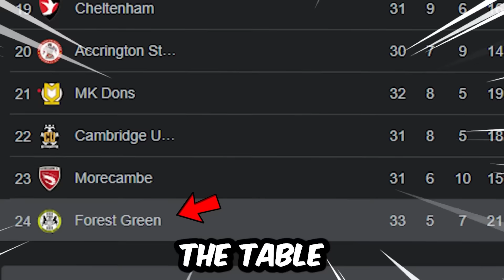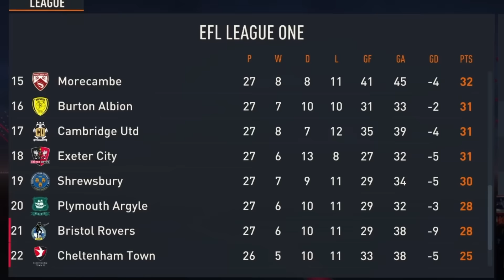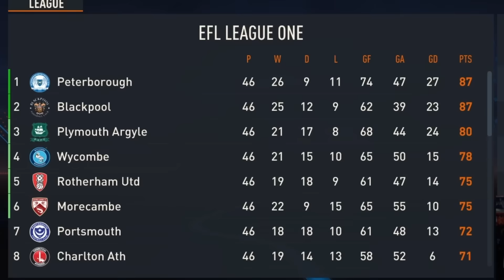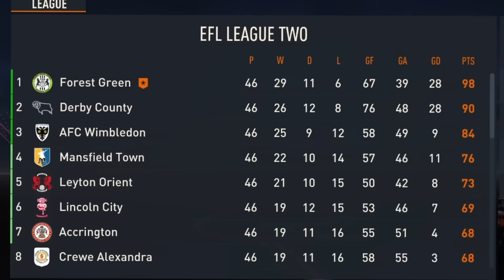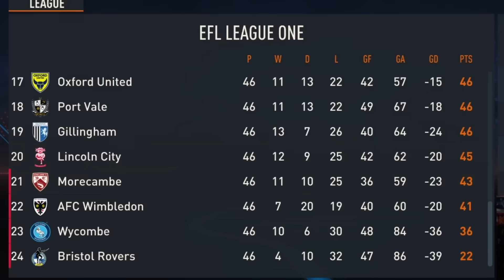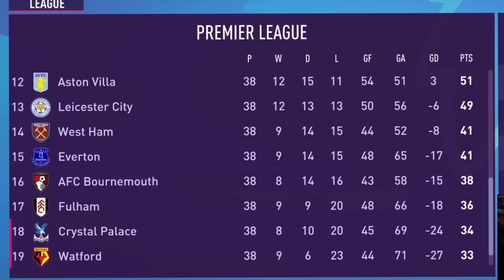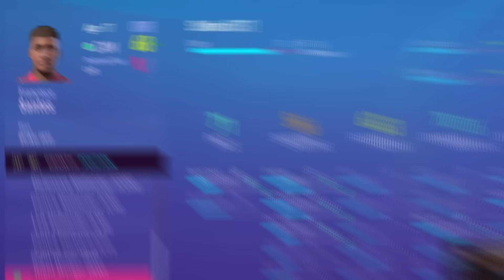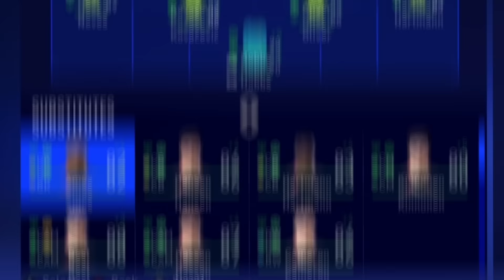I Rebuilt Forest Green with ONLY Youth Academy!